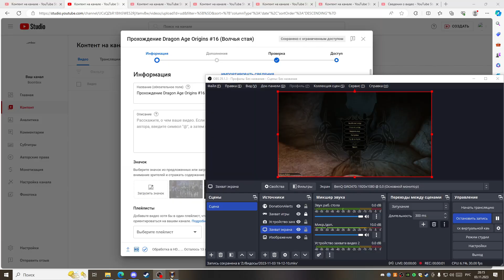Прохождение Dragon Age Origins #23 (Битва с Колгримом)